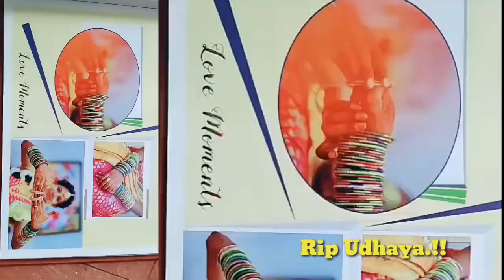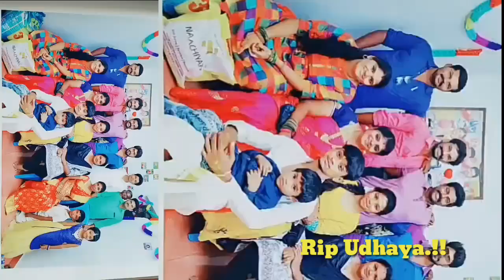Rip Udhaya | Udhaya Sweet Memories | Udhaya Sumathi | Tiktok Udhaya Sumathi